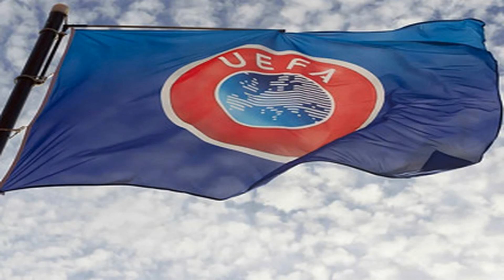УЕФА возбудил дело в отношении "Реала", "Барселоны" и "Ювентуса"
"Реал", "Барселона" и "Ювентус" могут лишится своих мест в еврокубках из-за скандала, связанного с созданием Суперлиги.